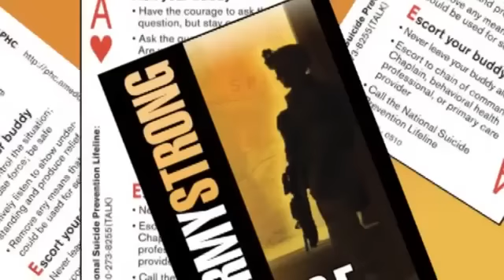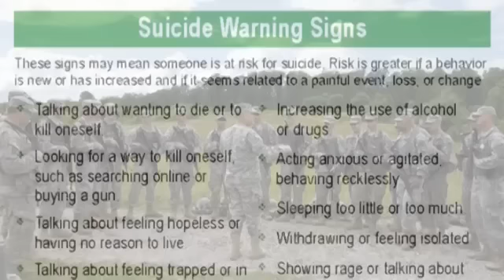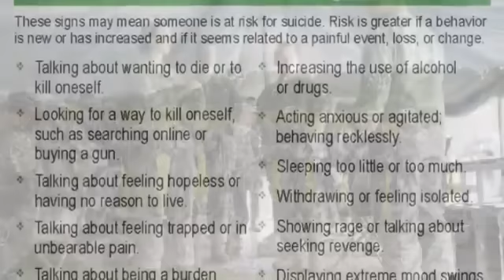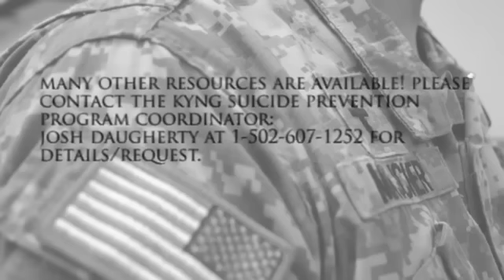Suicide Prevention Awareness message from State Command Sgt. Maj. Chumley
Kentucky Army National Guard State Command Sgt. Maj. Thomas Chumley presents an important message about suicide prevention.  If you or someone you know needs help, reach out.  You are not alone in this.